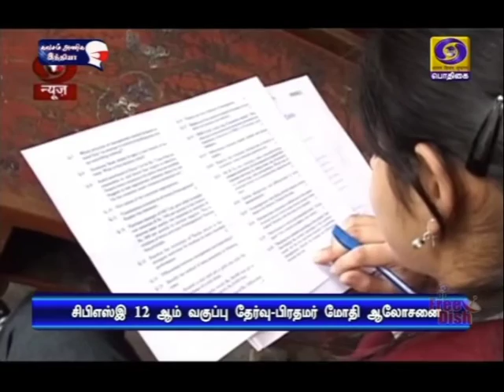சிபிஎஸ்இ 12-ஆம் வகுப்பு தேர்வு குறித்து ஆய்வுPodhigaiTamilNews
சிபிஎஸ்இ 12 ஆம் வகுப்பு பொதுத் தேர்வு குறித்த உயர்நிலைக் கூட்டம் - அதிகாரிகளுடன் பிரதமர் நரேந்திர மோதி ஆலோசனை.